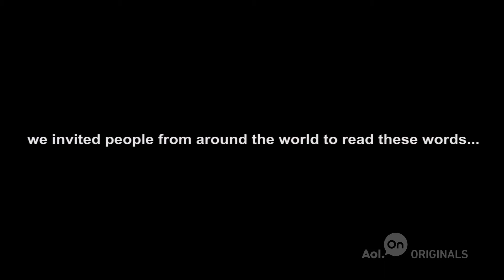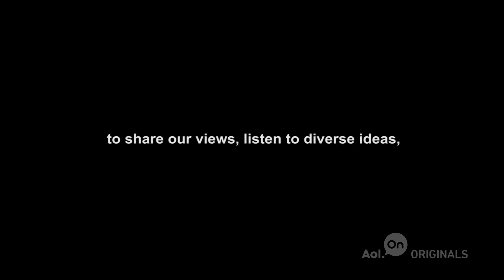Free Speech, 50 Years Later | The Future Starts Here | Bonus Clip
In honor of the free speech movement's 50th anniversary, global citizens raise their voices.

About 'Future Starts Here': Groundbreaking filmmaker and founder of the Webby Awards Tiffany Shlain takes us on a wildly entertaining and inspiring ride exploring what it means to be human in our increasingly connected world. From the latest neuroscience on dreaming to the evolution of social media to new perspectives on creativity, Shlain uses her award-winning style of fast-paced images, colorful animations, and daring and funny insights to encourage us all to think about where we're headed.